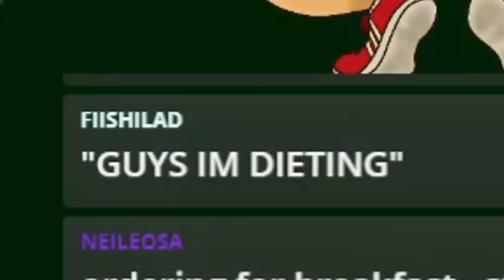my new diet as a league of legends player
Install Raid for Free ✅ Mobile and PC and get a special starter pack 💥Available only for the next 30 days💥

👌 - Video made by (dblackjack)@Space Toast Studios